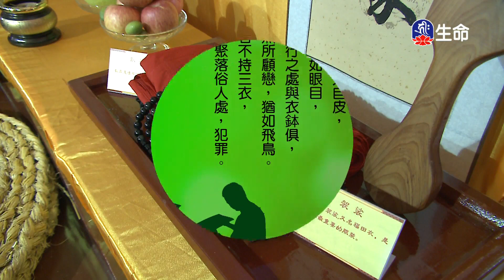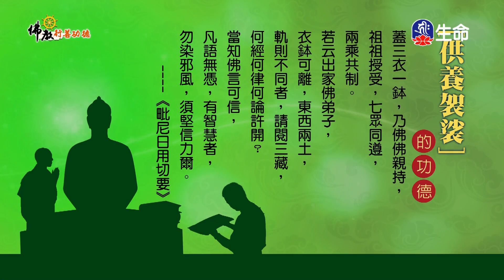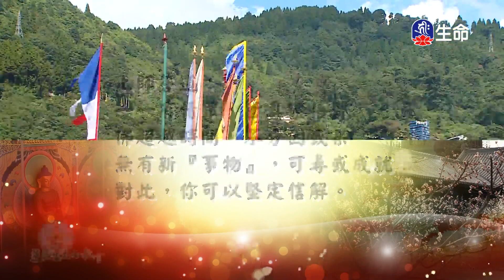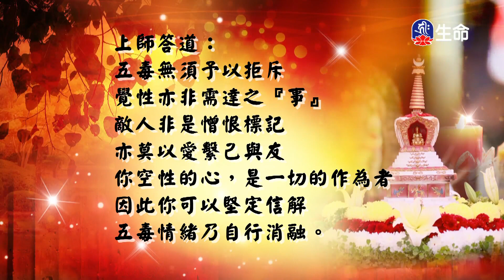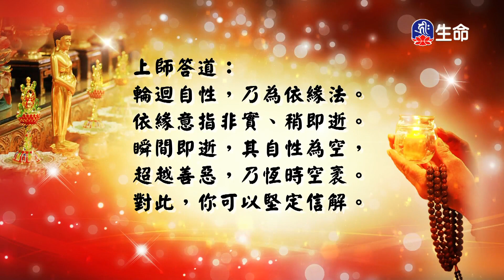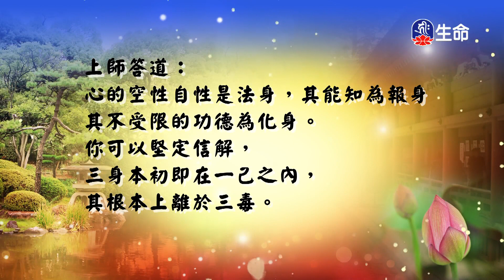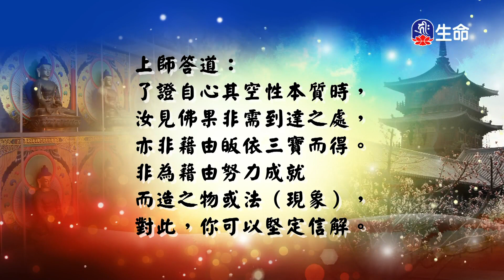佛教行善功德(2)_佛教行善功德_(lifetv_20230905_21：00)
佛教行善功德_佛教行善功德(2)。